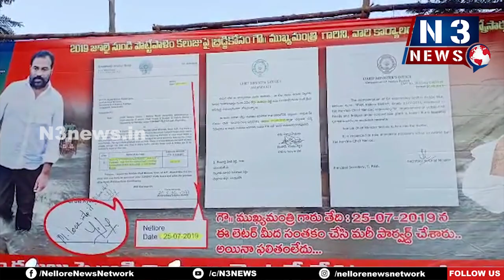జ‌ల‌దీక్ష‌కు వామ‌ప‌క్షాల మ‌ద్ద‌తు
ఎమ్మెల్యేకు సంఘీభావం తెలిపిన ప్ర‌జాసంఘాలు